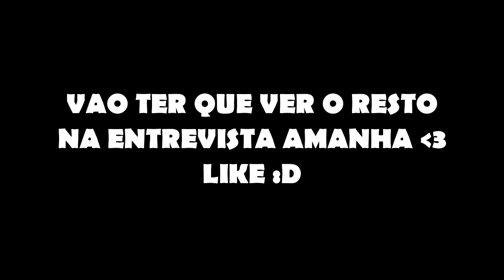WOLFF VAI PRA TV ?!